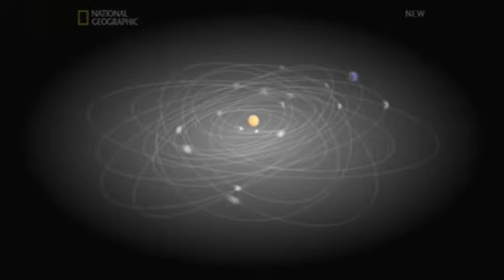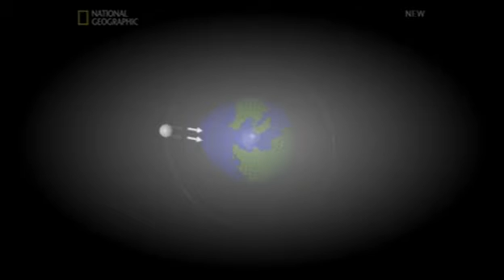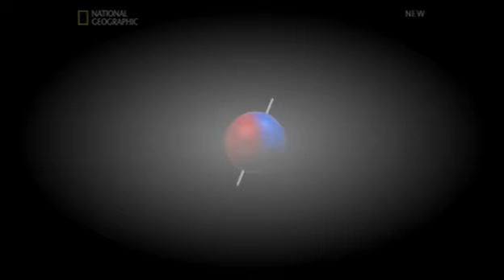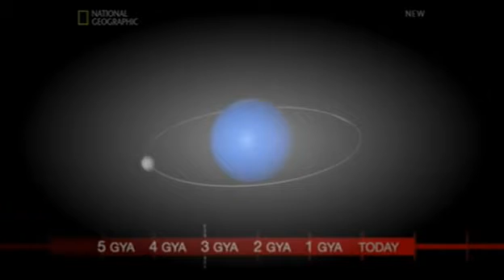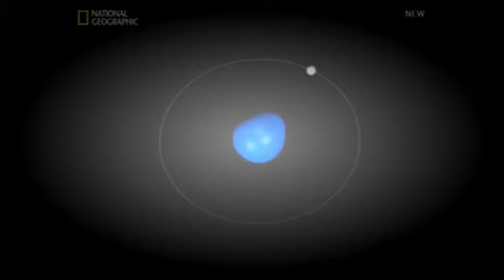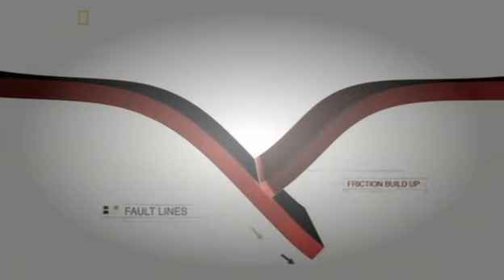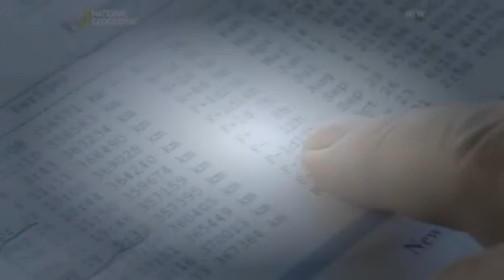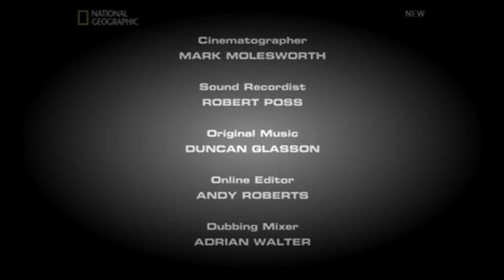Moon Mysteries Investigated.avi